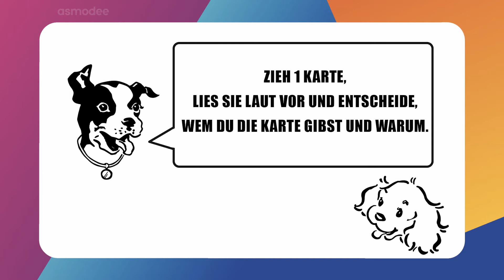Drunk Stoned or Stupid: Regelerklärung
Je mehr Spieler Drunk, Stoned or Stupid spielen, desto besser. Im Ernst. Und je verrückter die Spieler sind, umso mehr Spaß werdet ihr haben. Aber Achtung, dieses Spiel ist nichts für Angsthasen.

Drunk Stoned oder Stupid ist ein hochexplosives Partyspiel, bei dem ihr viel über die Macken eurer Mitspieler und so manch gut gehütetes Geheimnis erfahrt. Pro Runde schlüpft ein Spieler in die Rolle des Richters, zieht eine Karte und liest die darauf stehende Aussage laut vor. Die Aussage könnte beispielsweise lauten „Hebt alles Mögliche auf, weil es ja mal nützlich sein könnte“.

Alle anderen Spieler überlegen jeweils, zu wem die Karte ihrer Meinung nach am besten passt, und erklären, warum das so ist. Nachdem alle ihre Wahl begründet haben, entscheidet der Richter, wer die Karte bekommt. Sobald jemand sieben Karten vor sich liegen hat, endet die Partie und dieser Spieler ist der Loser. Bei Drunk, Stoned or Stupid gibt es einfach keine Gewinner.